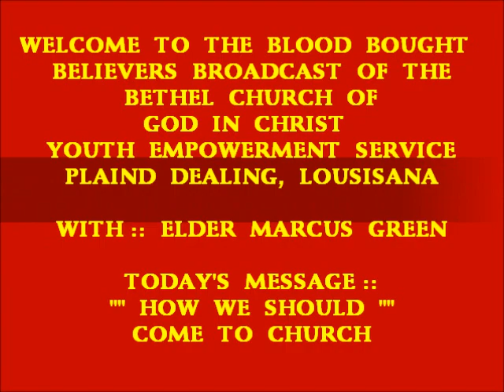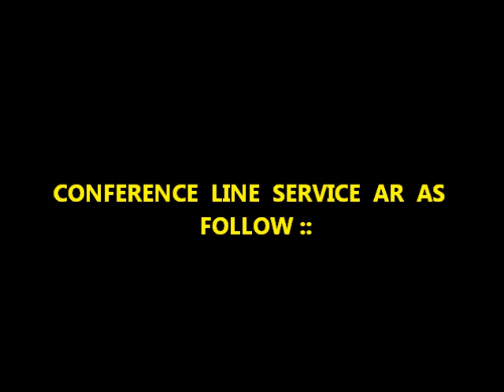YOUTH EMPOWERMENT ELDER MARCUS GREEN HOW WE SHOULD COME TO CHURCH 8 25 2024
GOD  IS  WORTHY  OF  THE  HIGHEST  PRAISE  AND  GREATEST  ADMIRATION.  HE  ALONE  IS  WORTHY  OF  THE  PRAISE  AND  THE  GLORY.  THANK  GOD  FOR  HIS  PRESENCE  IN  THE  HOUSE  TODAY.  ELDER  GREEN  ALLOWED  THE  LORD  TO  USE  HIM  TO  SET  STRAIGHT  SOME  OF  THE  ATTITUDES  THAT  PEOPLE  HAVE  CONCERNING  GIVING  GOD  ALMIGHTY  THE  GLORY  DUE  HIM.  ALWAYS  REMEMBER,  IT  IS  OF  THE  LORD'S  MERCIES  THAT  HE  SAVED  US.  BE  ENCOURAGED  ON  TODAY.  LOVE  HIM  AND  LIVE  FOR  HIM.  MARANATHA,  FARE  YE  WELL.